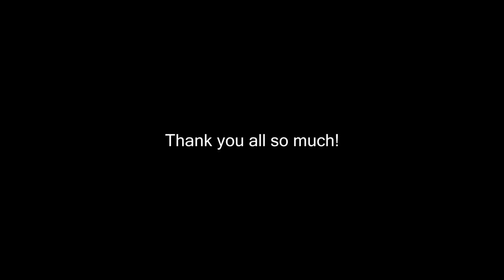VRchat Fun with Joshosh Ep #1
The goal is to make you smile.